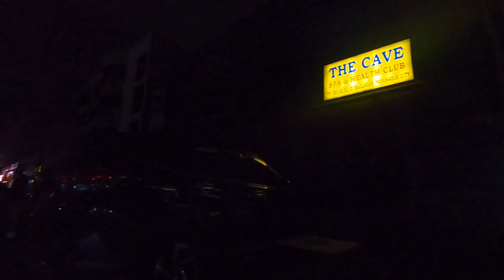NIGHT WALK NOTORIOUS BACLARAN STREET PASAY